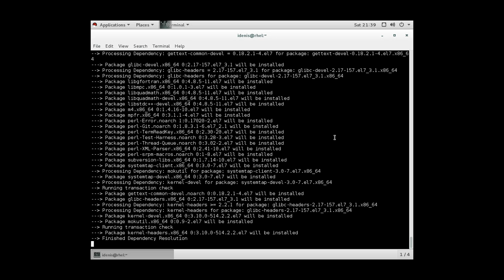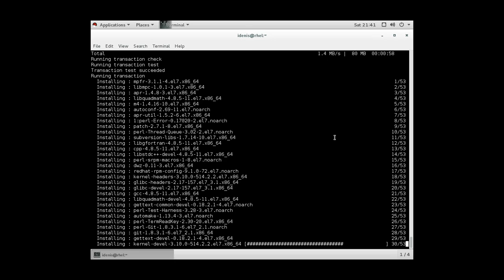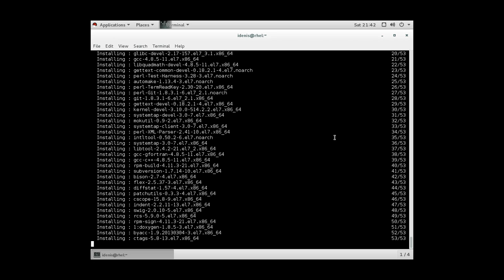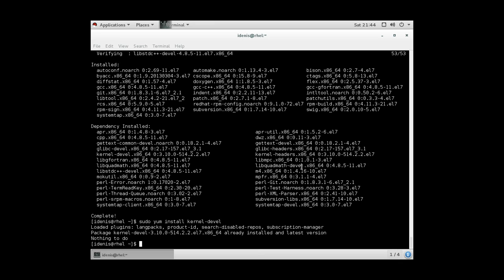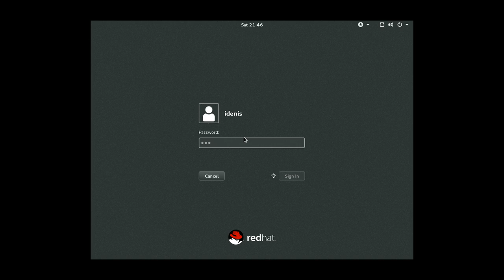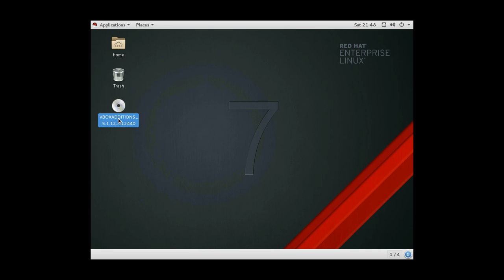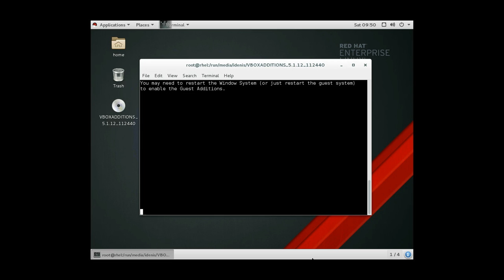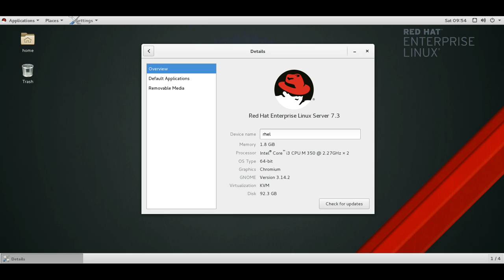Установка VirtualBox Guest Additions в RHEL 7.3 / Centos 7.3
RHEL 7 VirtualBox Guest Additions

[root@rhel7 ~]# yum groupinstall 'Development Tools'

[root@rhel7 ~]# yum install kernel-devel kernel-headers